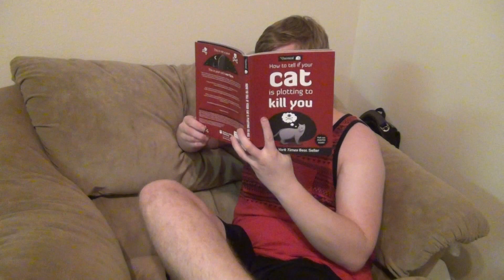The "How to be Healthy" Song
Hey there, you wanna know how to be healthy? Listen up.